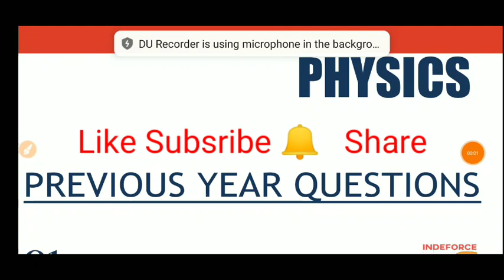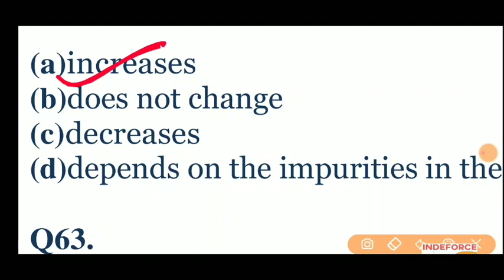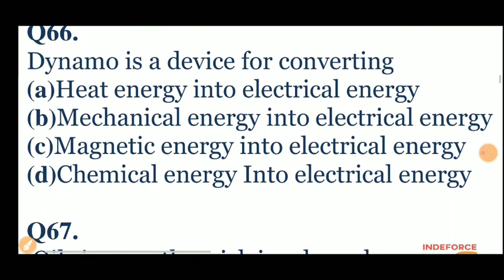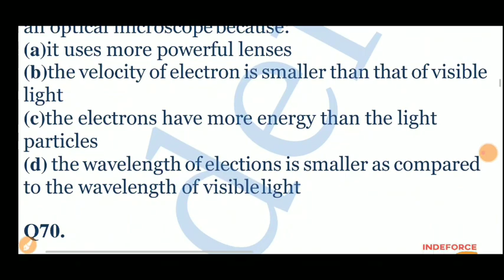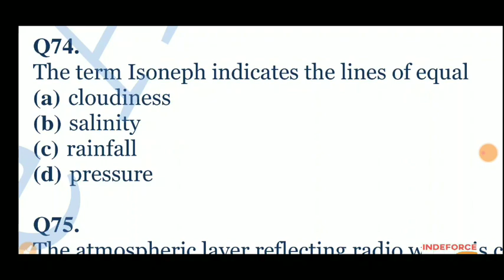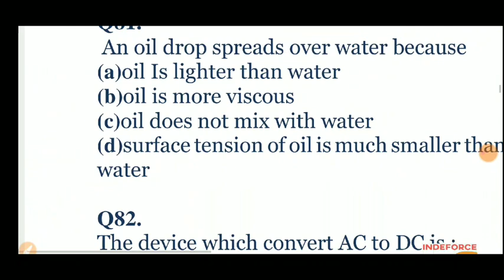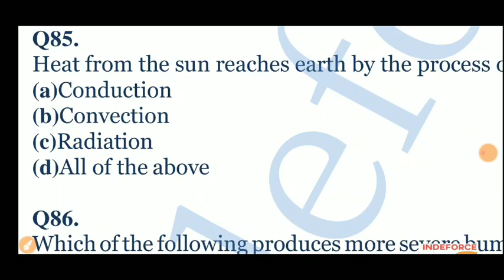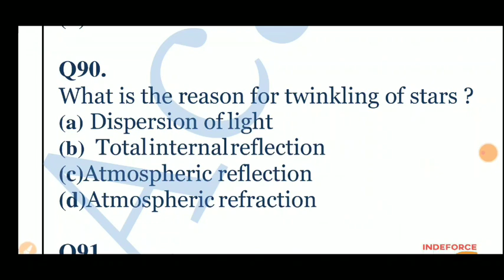Airforce 2020 & Navy 2020 Mock Test-3 Including Previous Year Questions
Airforce mock test, navy mock test, nda mock test, defence physics

Indeforce Academy, Top, physics, numerical, airforce x, navy aa, navy ssr, top physics numerical for navy ssr navy aa airforce x group, most important physics numericals for navy aa navy ssr airforce x group

Navy AA
Navy SSR
Airforce X Group
previous year physics questions
top 100 physics questions for airrforce navy
top 1000 Airforce Navy Physics Questions
how prepare for airforce
how prepare for navy examm
previous year physics question
airforce navy ki tyari kaise kre
navy ki tyari kaise kre
top physics numericals
physics numericals for airforce
physics numericals for navy aa ssr
top 1000 physics numericals
ram sir
rs sir
sachin sir
indeforce academy
mayank sir
indian defence
physics Numericals For Airforce Navy